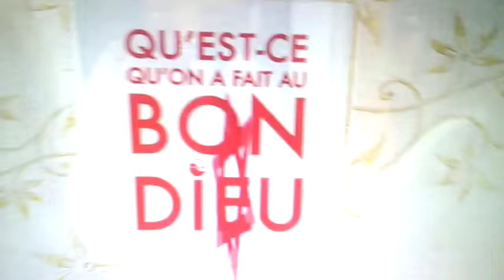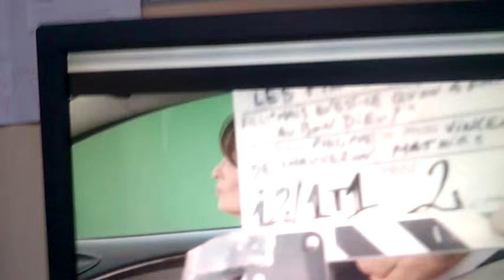bêtisier du film Quest-ce qu'on a fait au bon dieux?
bêtisier du film Quest-ce qu'on a fait au bon dieux? Avec Christian Clavier , Chantal lauby, Ary Abitan, medi Sadoun, Frédéric Chau , Noom diawara,Frédérique Bel, Julia Piaton, Emilie Caen , Élodie Fontan, Pasctal Nzonzi et plein d'autres